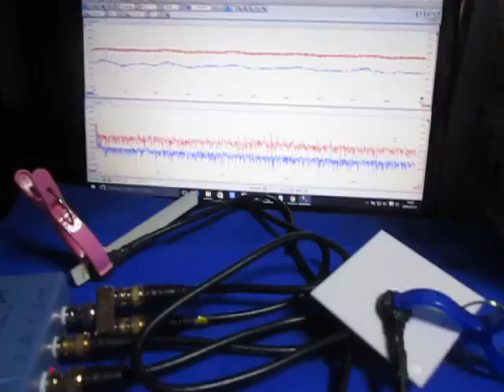超音波プローブの超音波発振制御 Ultrasonic experiment